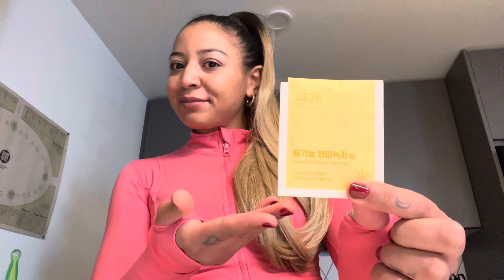Organic Brown Rice Green Tea Review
Hi! This week I’m reviewing Korean organic brown rice green tea. Let’s start with the fact that this is my favorite green tea I’m simply trying a new brand but this green tea is always my top rec.

It’s very light in flavor but earthy tasting, I love when my tea tastes like it’s plucked fresh. This tea tastes like you’re sitting by a fire and I love that. It doesn’t burn easily (some green teas do cc - over steeping them) but this one does not. It is a green tea so it does have some caffeine - I’m not someone that can have 2 coffees in a day (too much caffeine for me) but I can have coffee and a caffeinated tea so for me this is that.